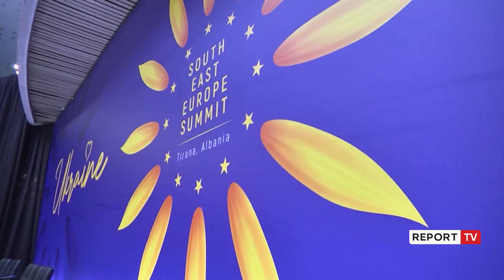Zelensky mbërrin sot për herë të parë në Tiranë, nesër samiti për Ukrainën, zbardhet axhenda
Për herë të parë, Presidenti Zelensky do të vizitojë mbrëmjen e sotme Shqipërinë për samitin e Ukrainës më 28 Shkurt në Tiranë. Zelensky do të pritet në kryeministri nga Rama në mëngjes, e më tej do jetë pritja e delegacioneve te Pallati i Kongreseve. Në përmbyllje, Rama-Zelensky mbajnë një konferencë për mediat.